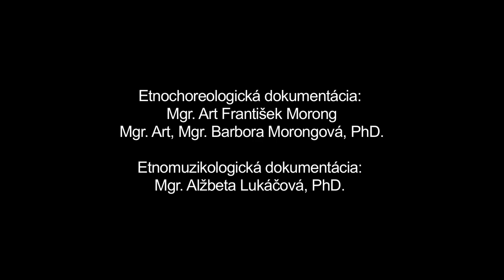Na Poskočnú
Lokalita pôvodu: Pliešovce